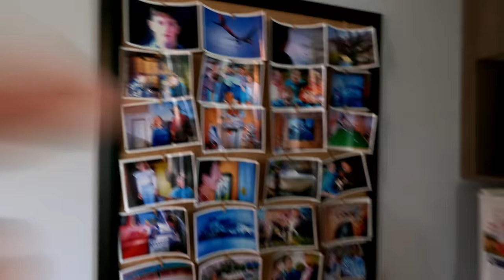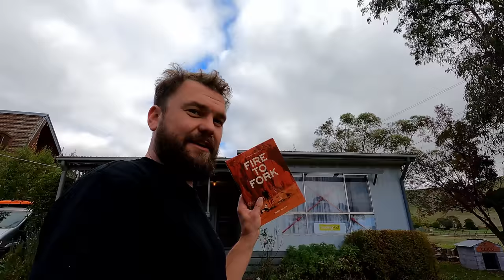We're going to Bonnie Doon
I’m most active on Instagram @firetofork

Get Baby Now That I've Found You by Natsumi and over 1M + mainstream tracks

License ID: 8JLMbYoDeD3